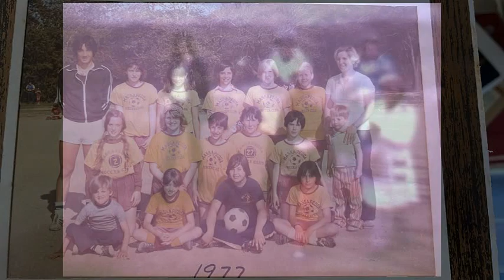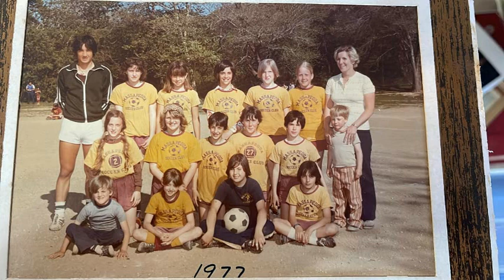Soccer, 1972- 1973 - 1974 - Massapequa Soccer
These are a few game (compilation) of the Massapequa Soccer club, from the early 1970s.
I put up this video as a tribute, but also to let those interested that I am looking for the old rubber soccer balls used in many of these games.

I have added team pictures in between each video, to show, that indeed, they used rubber soccer balls.
Many of these old rubber soccer balls are gone, but I'm certain a few still remain.
Many would be flat today, very worn, and/or stuffed in a box somewhere today.
If anyone still had old rubber soccer balls from the early 1970s, and they were used in soccer games in that time period, they could be worth from $200 up to $500.
I do ask..
They must be "game balls"
They must be full size (5)
They don't have dry rot.
I do not care if they are flat or no longer hold air.